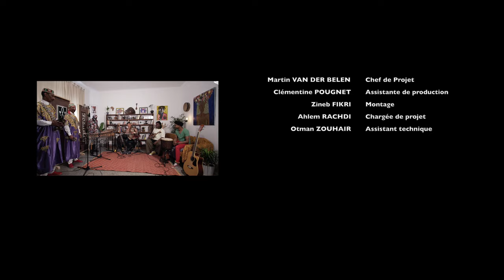Tatmin Live Session #2 Majid Bekkas - Timbarma Zaina - مجيد بقاس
Tatmin présente son nouveau concept, "Tatmin Live Session" qui accueille des groupes de musique venus du Maroc et d'ailleurs dans un cadre amical et chaleureux.

Pour cette nouvelle session, nous mettons en avant le Blues Africain en invitant l’artiste marocain Majid Bekkas et son groupe, en collaboration avec l’artiste malien Aly Keita (balafon) et le bassiste Childo Tomas, originaire du Mozambique, et ce, dans le cadre de leur projet intitulé “African Colors”.

Équipe :
Majid Bekkas (Maroc) : Gembry , guitare
Aly Keita (Mali) : Balafon
Childo Tomas (Mozambique) : Basse
Amine Bliha (Maroc) : Percussion
Fathallah Chaouki (Maroc) : Krakeb
Mesbah Chaouki (Maroc) : Krakeb